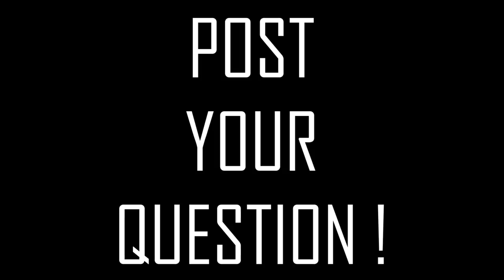ASK A FARMER EPISODE 1: WHO KILLS MORE ANIMALS ?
⚡POWER⚡
GO FUND ME CAMPAIGN: